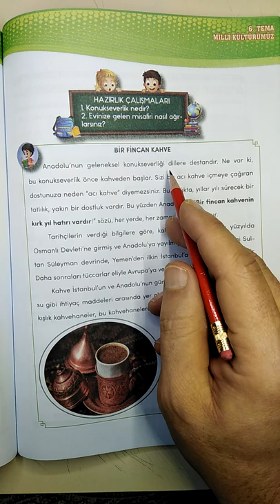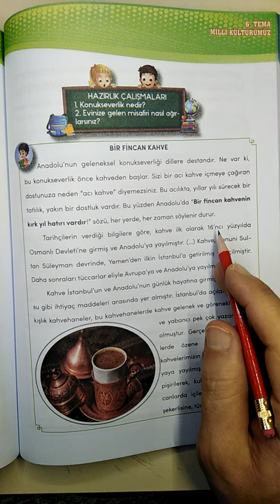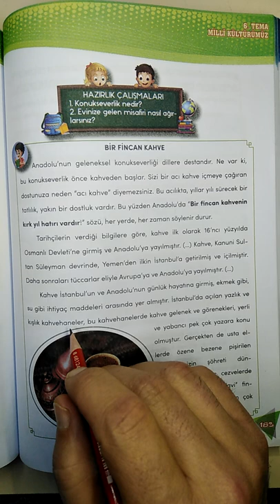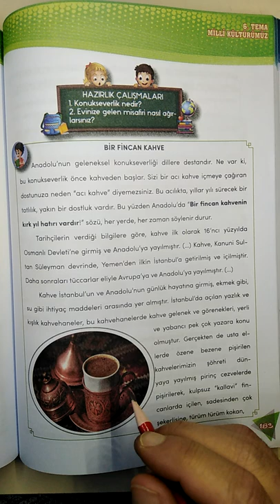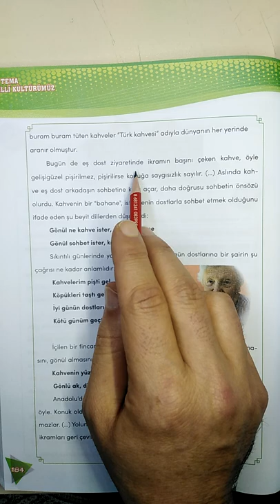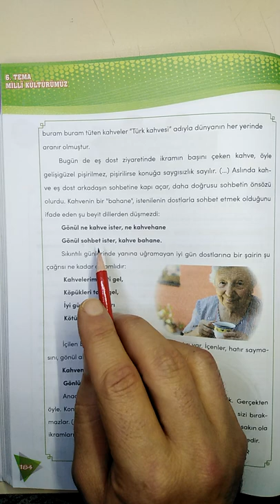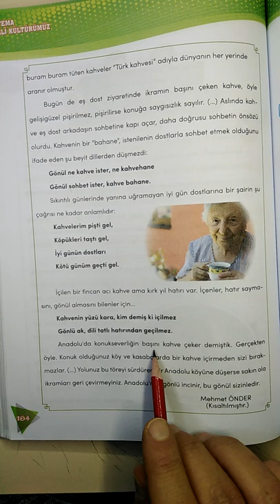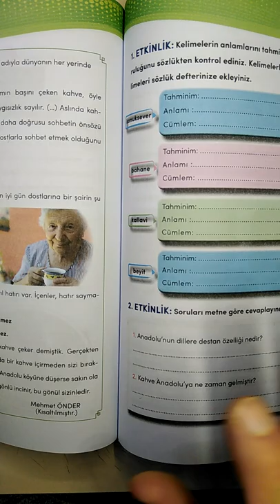الصف الرابع تركي ... BİR FİNCAN KAHVE